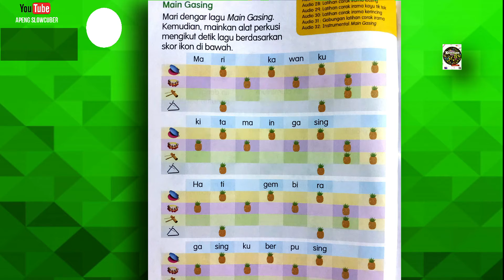GABUNGAN CORAK IRAMA | LAGU MAIN GASING || PENDIDIKAN KESENIAN TAHUN 2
Tajuk : Latihan Corak Irama Gabungan
Lagu dan Lirik : Linawati @ Lina Adiman
Buku : Pendidikan Kesenian Tahun 2
Muka Surat : 36 dan 37
Unit : Gasing Pusing Gasing
Audio : 31

Penulis Buku Teks Pendidikan Kesenian tahun 2 :
Azhar bin Aziz
Linawati @ Lina Adiman
Aida Rohayu binti Muhamed Nazeri
Muhamad Hazzim bin Suhaimi

Editor :
Ana Suhana binti Zainuddin
Ku Nurul Hidayah binti Ku Abdul Rahman

Pereka Bentuk :
Mohd Ashrul bin Zainal Alam

Ilustrator :
Meor Kamarudin bin Meor Ismail
Dewan Bahasa dan Pusaka